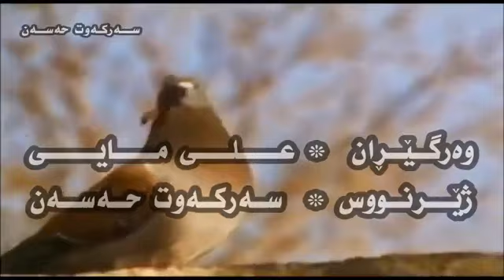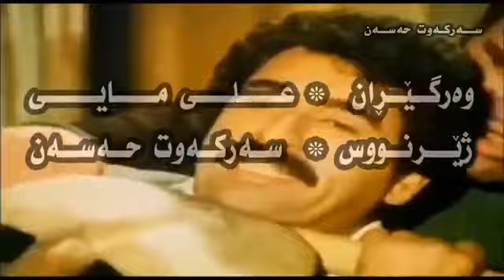ibrahim tatlıses mega aşk - Zher Nuse Kurdi Kurdish Subtitle HD